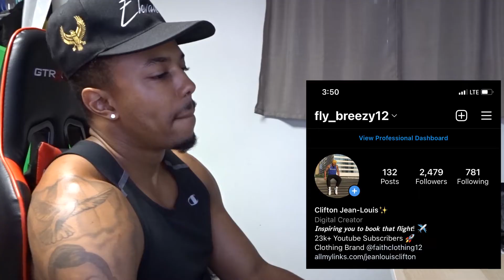Audiomarc, Nasty C and Blxckie - Why Me (Official Audio )